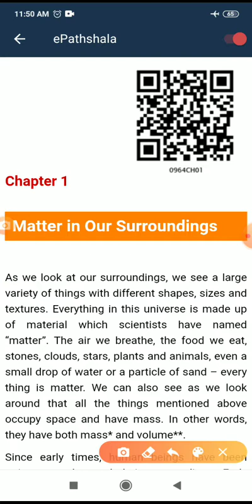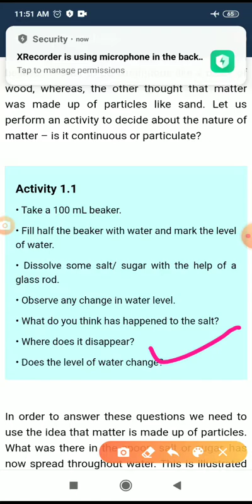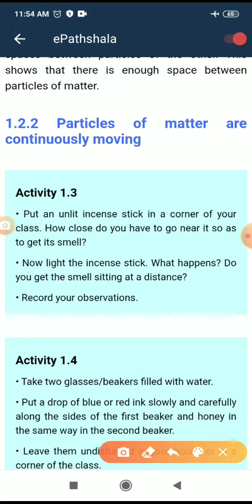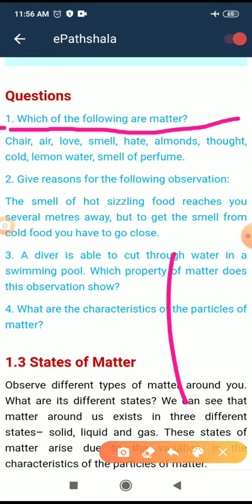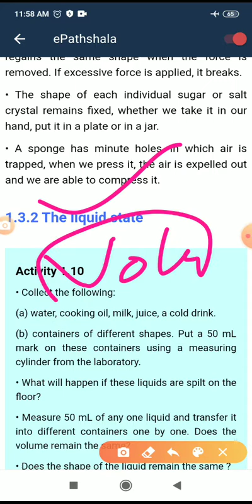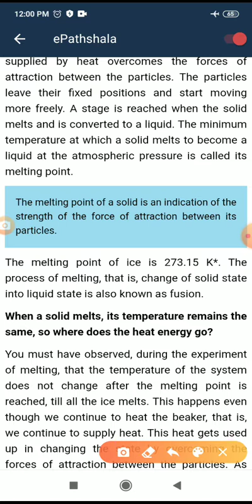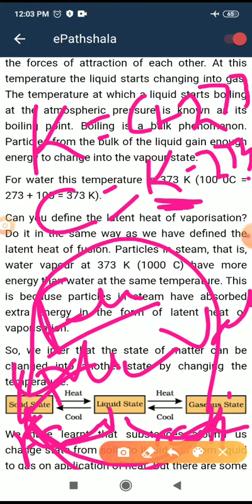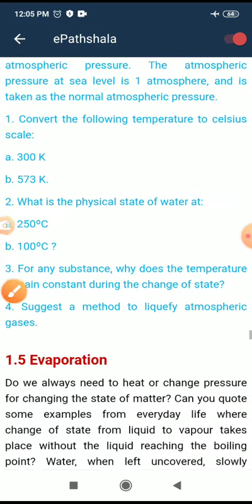Class 9th science matter in our surrounding s